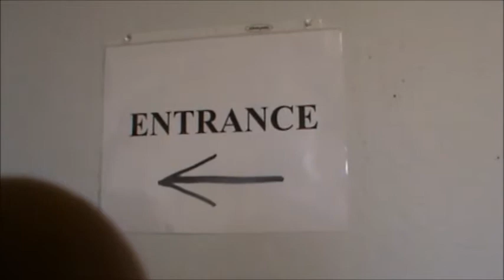Voting for Kalon Tripa & Chitue Election, Northern California, March 20, 2011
Tibetan Community in Northern California vote to elect a new Kalon Tripa(Prime Minister) and two Chitue (Member of Parliament in Exile) from America, March 20 2011